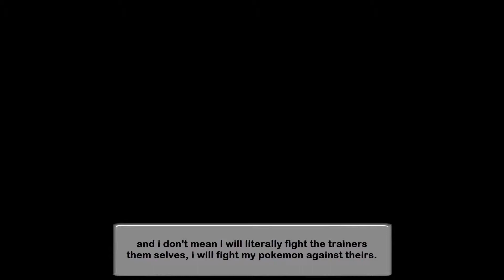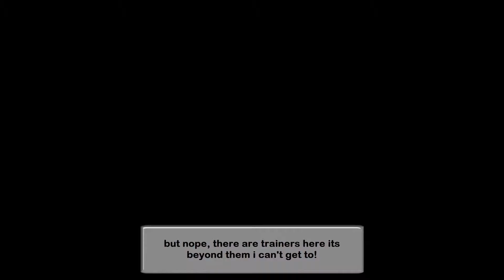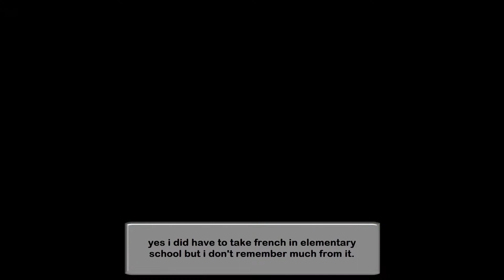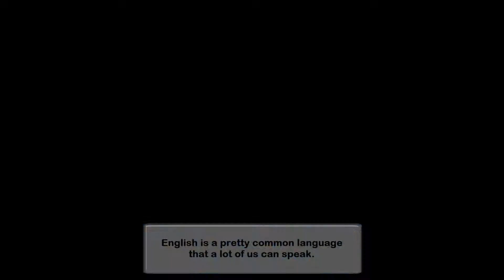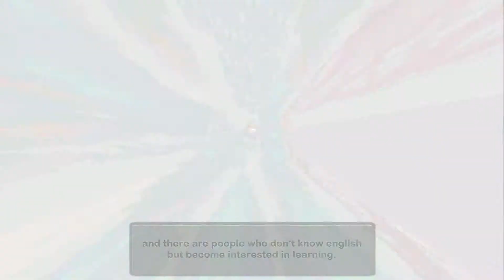Pokemon White [Part 17] Meeting Alder! [HD]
So i meet Alder and who could he possibly be, a Doctor, a Scientist, a
Potato. i know the answer but you get the answer in the video or maybe
you also already know. so i take on route 16 and then rival battle on
route 5 and other stuff! Part 17 enjoy! Game made by Game Freak.